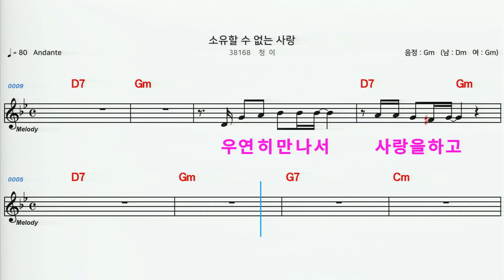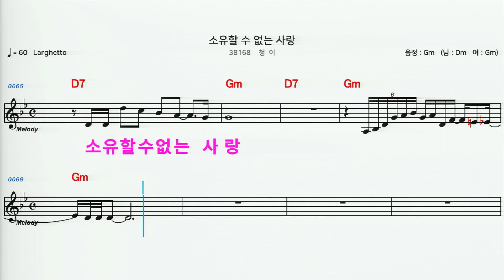(MR) 38168 소유할수없는사랑 - 청이